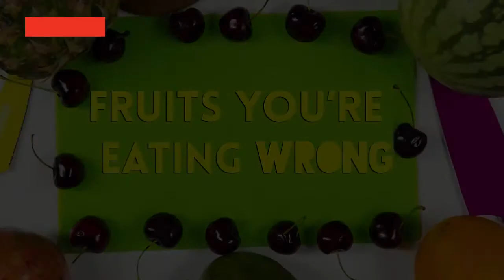5 фруктов, которые вы едите неправильно!